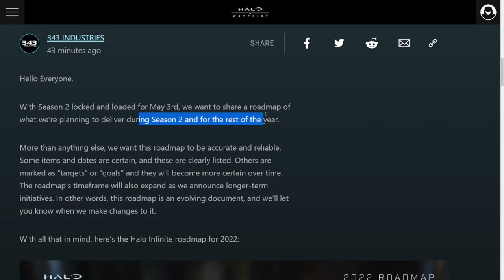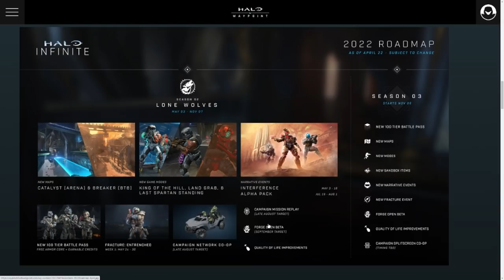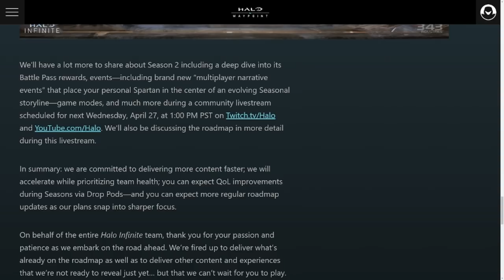Halo Infinite Season 3 DELAYED and Roadmap Revealed! Halo News